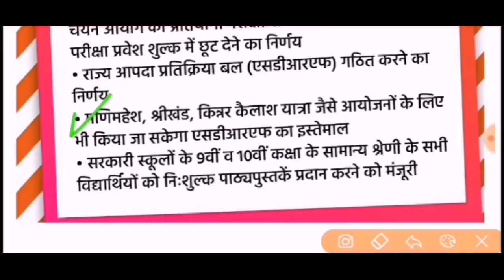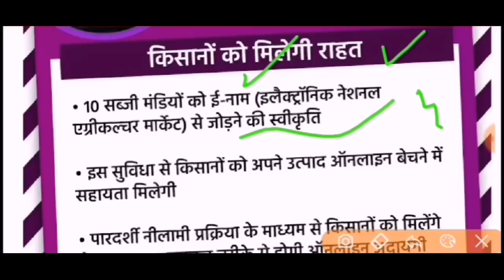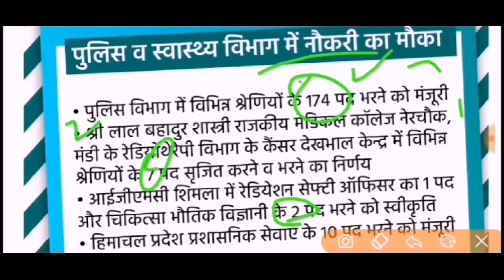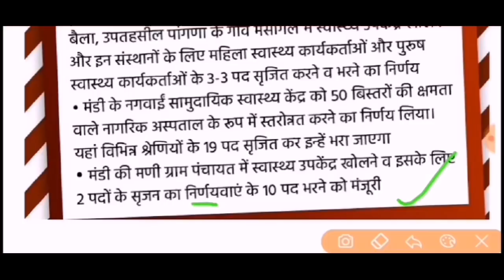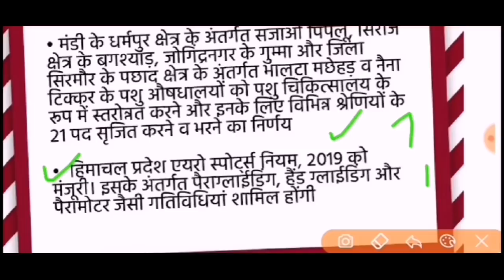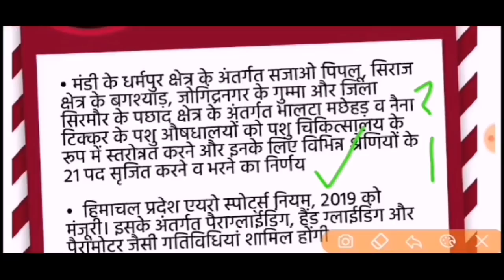HP CABINET MEETING सैकड़ो पदों पर भर्ती HPGOVTJOBS2020 हिमाचल प्रदेश कैबिनेट मीटिंग 28December 2019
हिमाचल प्रदेश कैबिनेट मीटिंग 28 दिसम्बर 2019